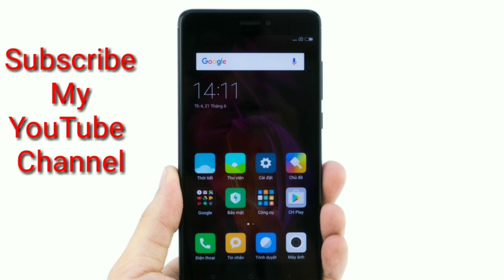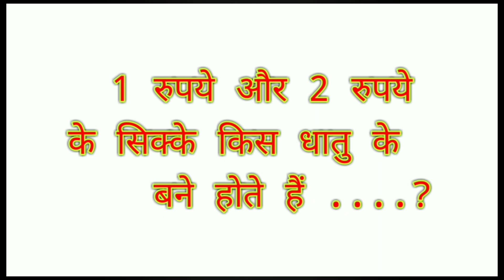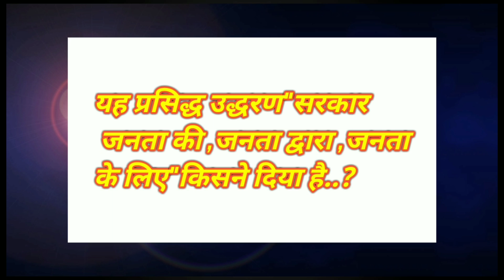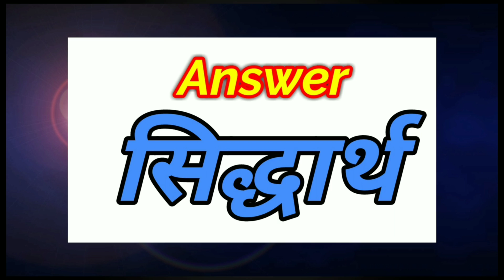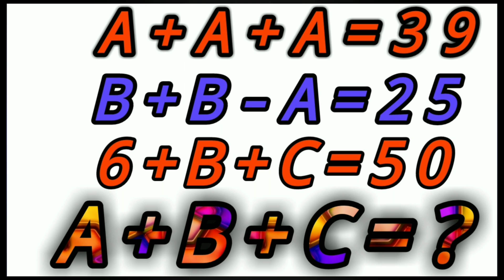भारत में निर्मित प्रथम कंप्यूटर का क्या नाम था.?? जानिए जवाब । Q&A EP 1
10 प्रश्नों के उत्तर जो 90 % लोग नही जानते